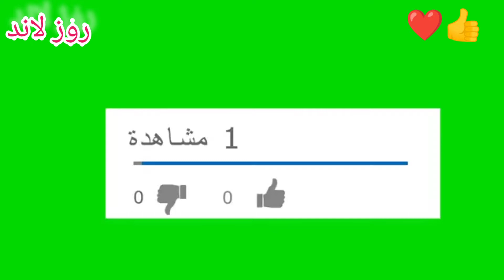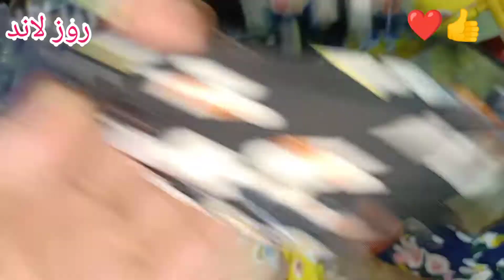توك شعر للعرايس اشكال جديده وحلوه جداا للعرايس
لمشاهده كل الفيديوهات ادخل على هذا الرابط